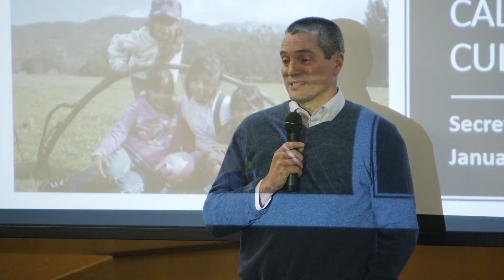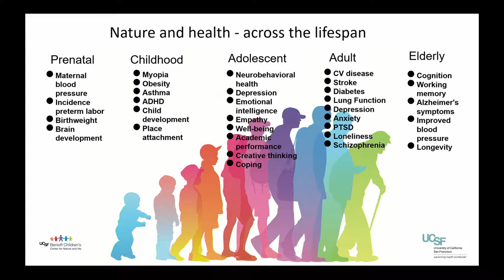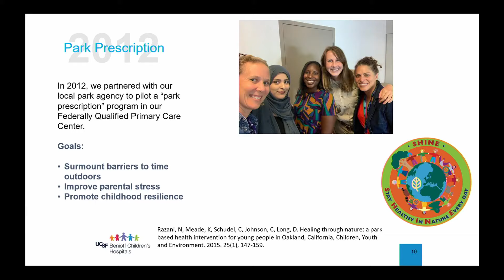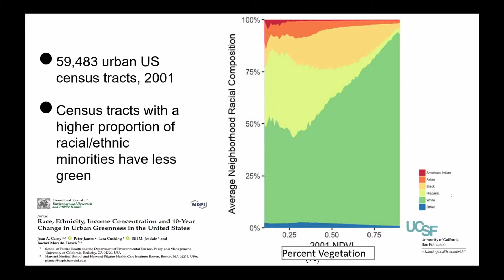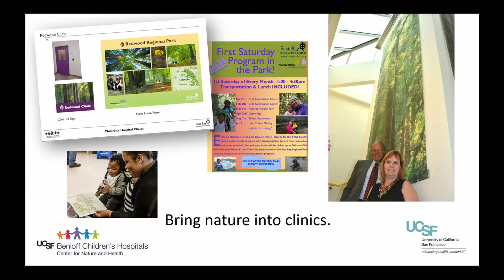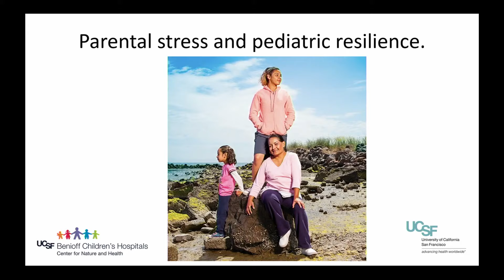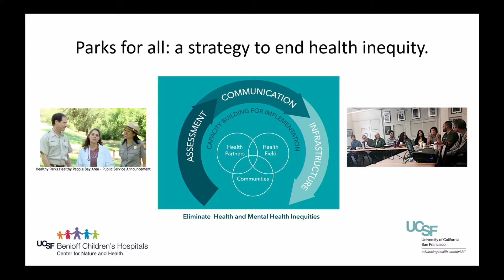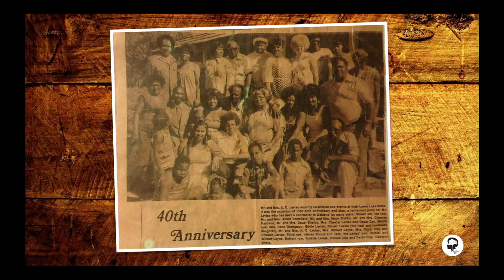CNRA Speaker Series - Improving Access to California’s Natural and Cultural Treasures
Too many Californians cannot access our state's parks, beaches, and outdoor spaces, nor our state's array of museums and cultural and historical sites. While many of us get outside into nature frequently, millions of Californians never have this opportunity. We need to expand all Californians' access to parks, open space, nature and cultural amenities. Join us for a conversation about opportunities to expand and enhance equitable access through funding, policy, and project recommendations.